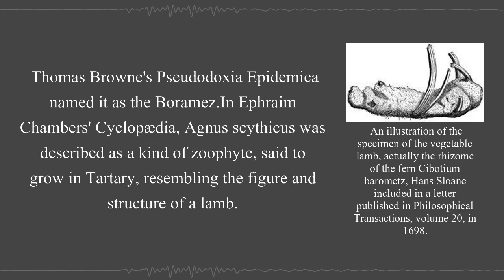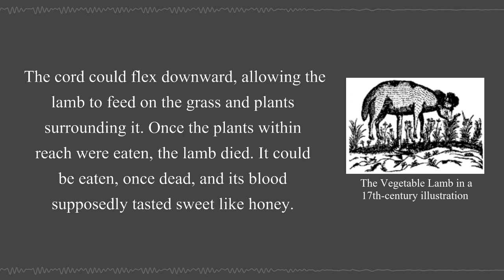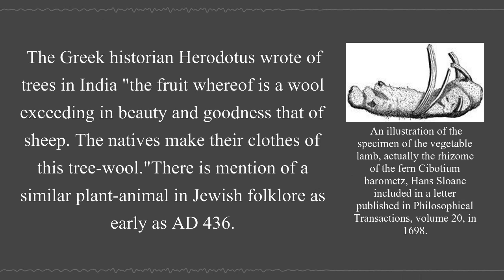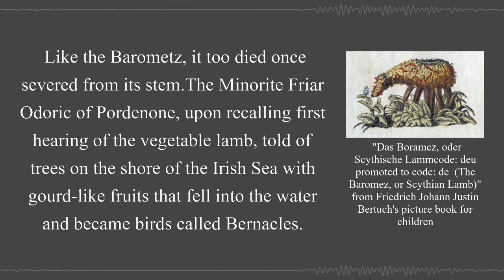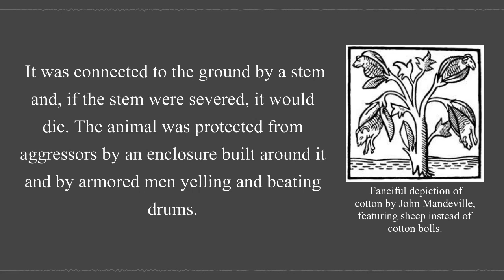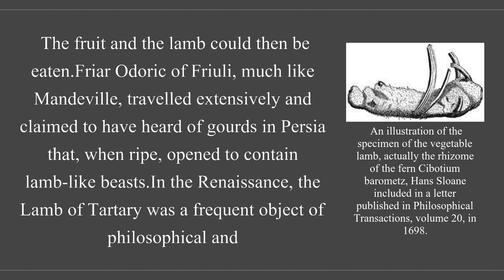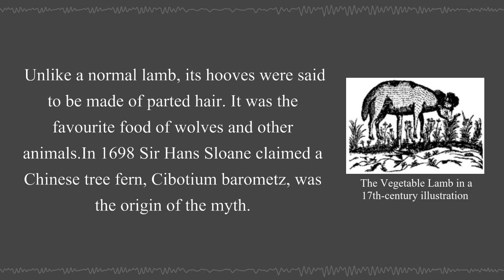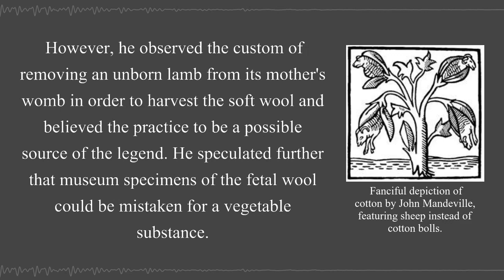Vegetable Lamb of Tartary | Wikipedia Audio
The Vegetable Lamb of Tartary (Latin: Agnus scythicus or Planta Tartarica Barometz) is a legendary zoophyte of Central Asia, once believed to grow sheep as its fruit.

00:00:39 - Characteristics
00:02:17 - Possible origins
00:04:51 - In search of the legend

All speech audio used in our videos is completely A.I. generated.